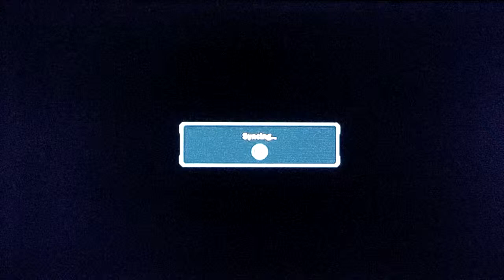Tekken Revolution Online Matches 7/24/14 part14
This is my A-DSplay of Tekken Revolution online matches for PS3 with live commentary.
Skype: ADSPLAY FanChat
PSN: ADSPLAY101